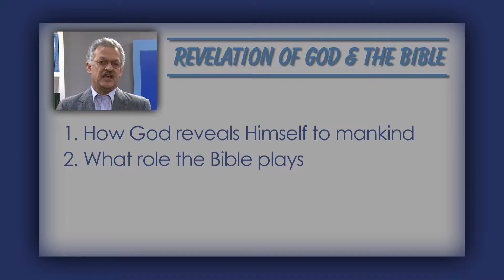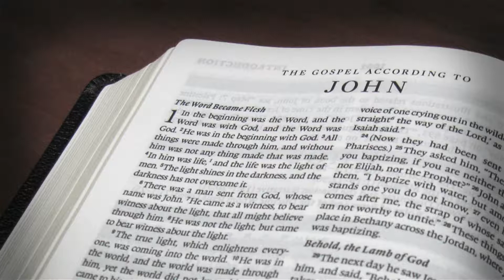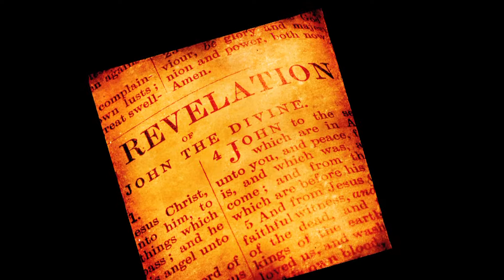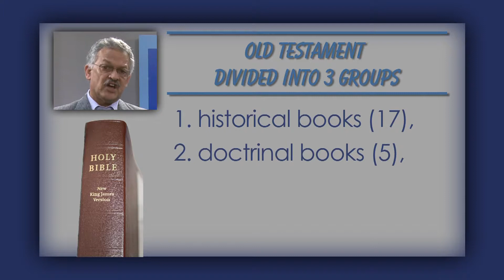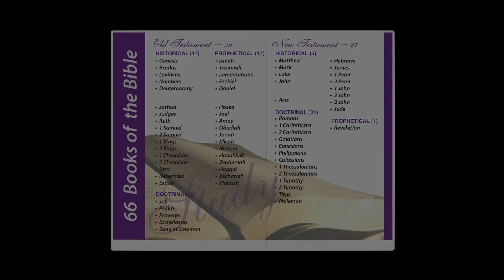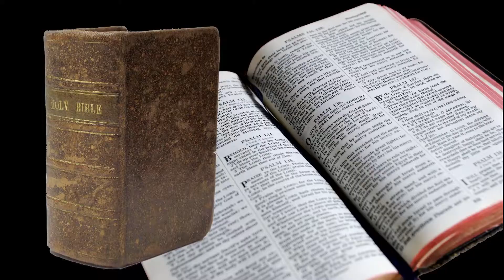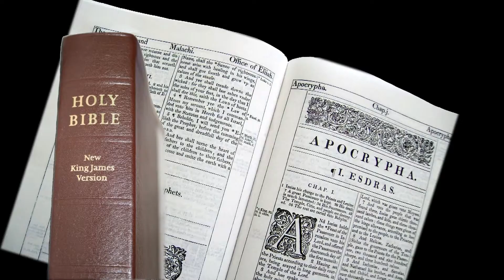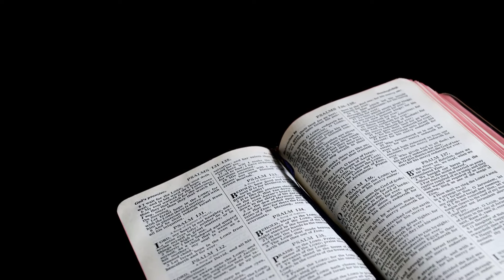KYC 1. The revelations of God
An overview of chapter 1 of our catechism is given about our understanding of how God has revealed Himself.